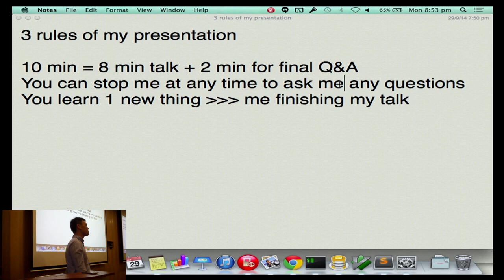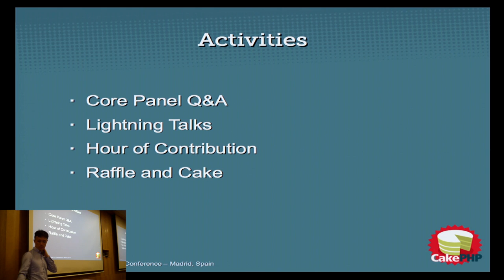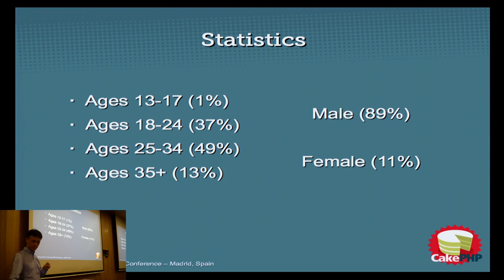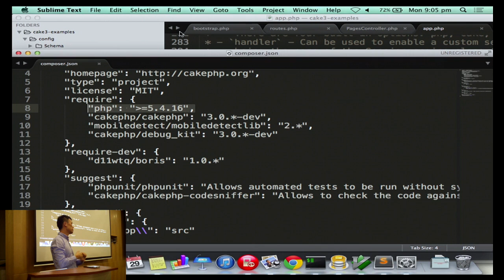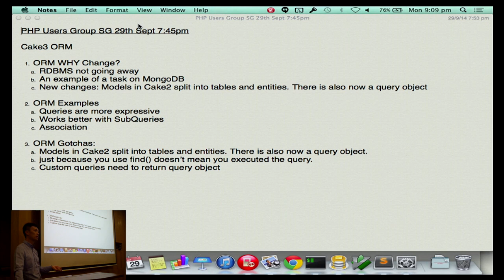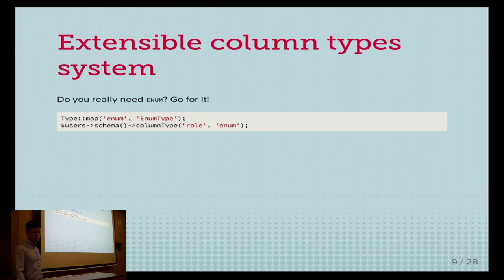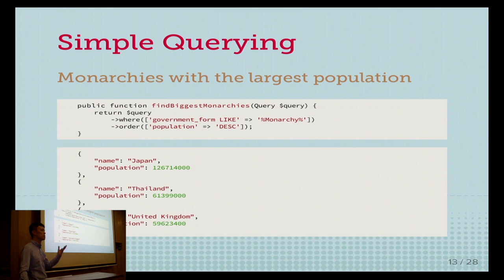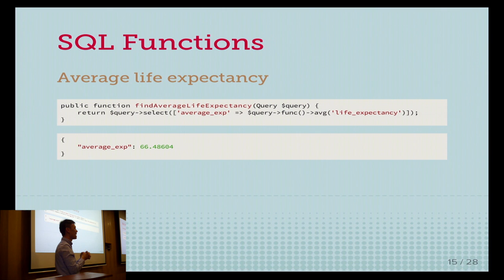CakeFest 2014 and Cake 3.0's new ORM - Singapore PHP User Group Meetup (Sept 2014)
Speaker: Sim Kim Sia